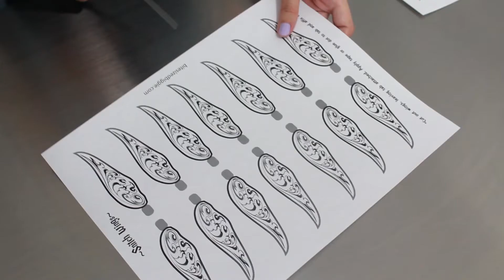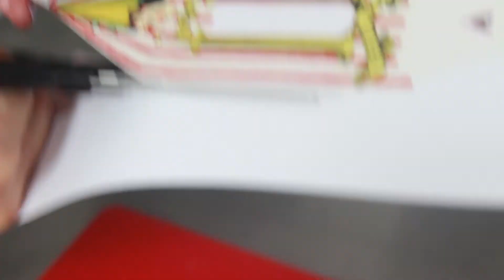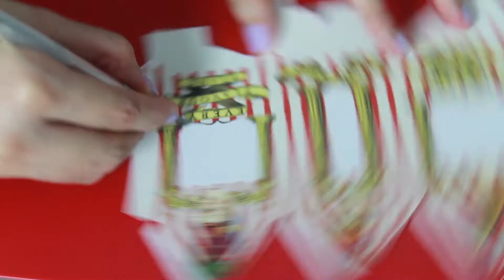DIY HARRY POTTER sweet table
Hola chicos!! Esperamos que les guste este video de dulces temáticos. Con esto ya tienen para armar una sweet table de Harry Potter ^_^ me divertí muchísimo haciéndolos porque son SUPER fáciles. Si te gustaría ver otro video como este pero con una temática diferente, escríbelo en los comentarios!